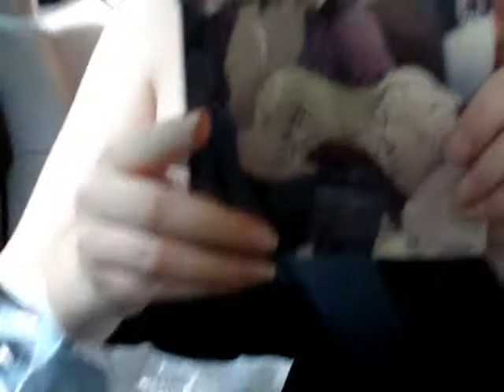Car Accident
I was filming for my blog LucindaxAnne and we got in a car accident.
It was after Otakon when we were driving home.
We had stopped to repair a flat tire with a guy who alerted us to it and a drunk driver hit us.
He smashed the left rear blinker and took a wheel off my suitcase.
No one was hurt thankfully.